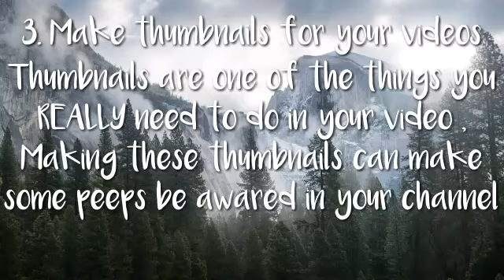5 tips to get your first 1000 subscribers!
Hello everybody! , CoolGamerz GL here , AND TODAY , I'm going to show you guys 5 tips to get your first 1000 subscribers!

These are just my opinion so don't say that these are the real steps

1. Post new and amazing content
Content has lots of kinds of topics , Gaming , Music , Films , Entertainment and others
Some people experienced doing content but no subscribers gained , You can post new and amazing content in your channel

There is no borung video inside YouTube , Some videos just have no experience and other kind of stuff , You can add feelings like humor , scariness and others in your video

3. Make thumbnails
Thumbnails explain your video better , And make your viewers be awared of your video , Thumbnails are REALLY important in your video and channel

4. Make your ABOUT section
Your ABOUT section is where people go and know you better , Some peeps sleep in this section , If you don't have your ABOUT section , People might not know you better in your channel

5. Have fun!
Have fun in doing all of your videos in your channel , Don't focus in getting subscribers , Focus in having fun for your channel

Bye guys! 👋